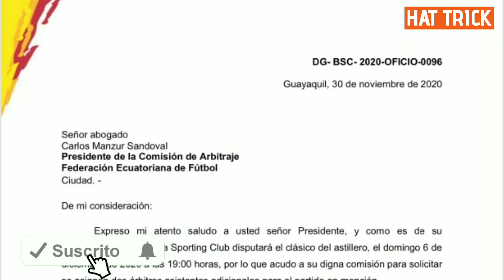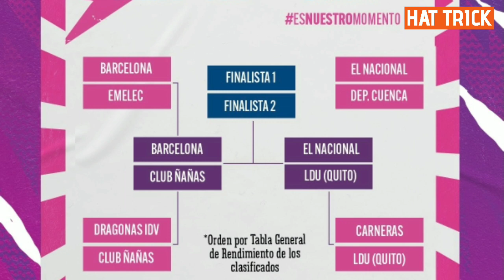LIGA ya está en BRASIL| 2 EQUIPOS DE LA PREMIER interesados en PLATA| BSC pide árbitros para clásico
Ya hay fechas para las semifinales de la SUPERLIGA FEMENINA. Leonardo Campana está de regreso. Pinos entre los porteros con más atajadas en Conmebol. Esto y más, aquí.